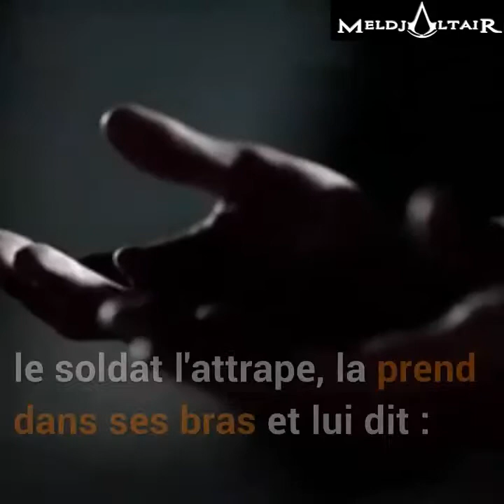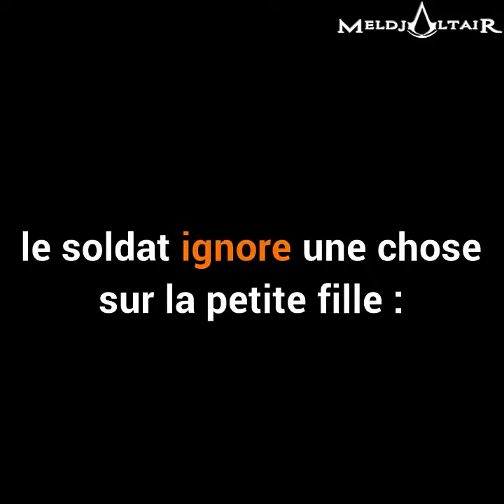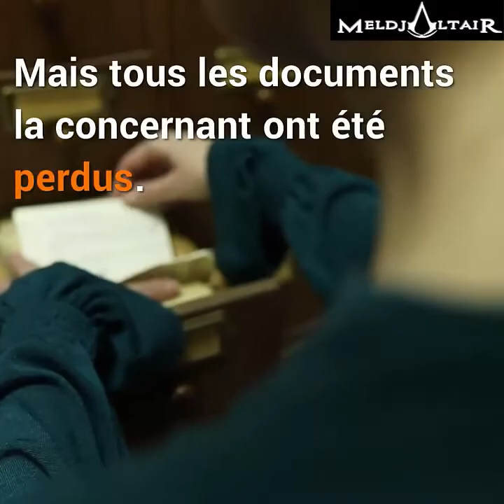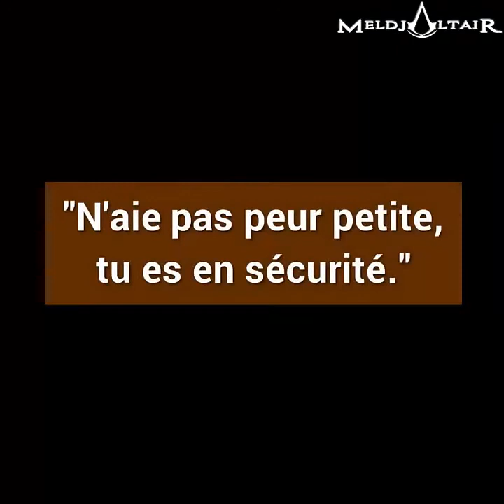Ayla petite fille de 5 ans et le soldat turc Süleyman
Dans ce monde en perdition où la haine hurle de toutes ses forces, j'ai envie de vous raconter une petite histoire. C'est l'histoire d'une petite fille de 5 ans, Ayla et d'un jeune soldat turc Süleyman pendant la guerre de Corée en 1950.